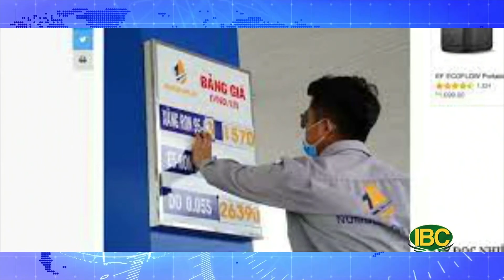💯 Thời Sự Buổi Tối, Full 06-08-22 | Cùng Hà Anh và Bảo Khanh